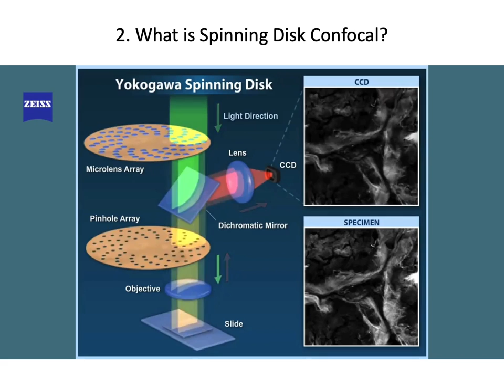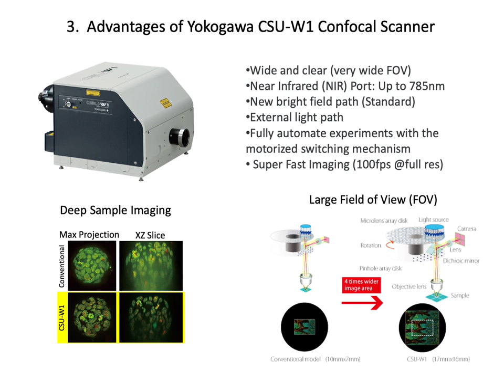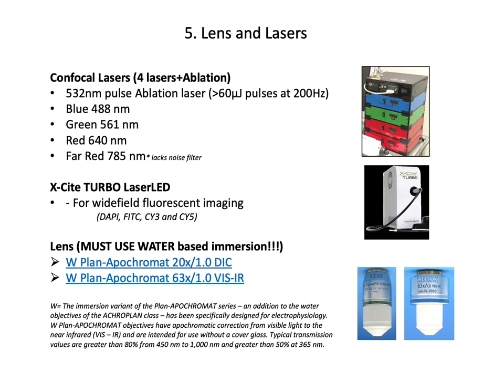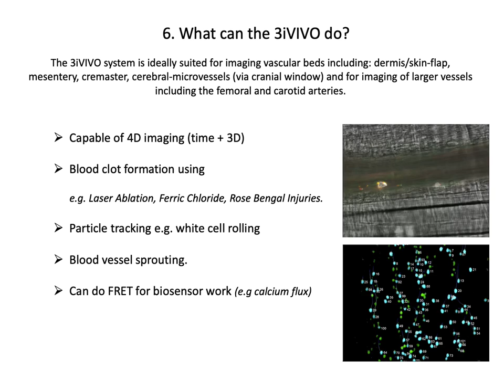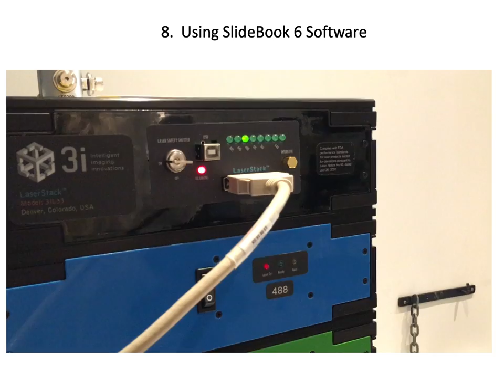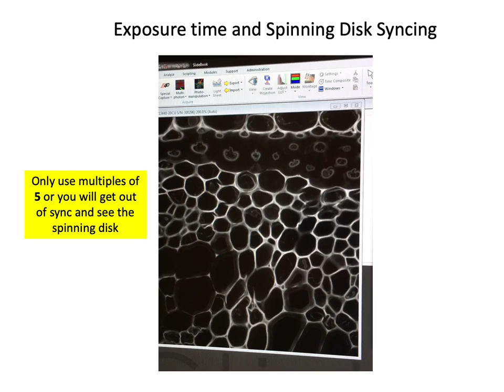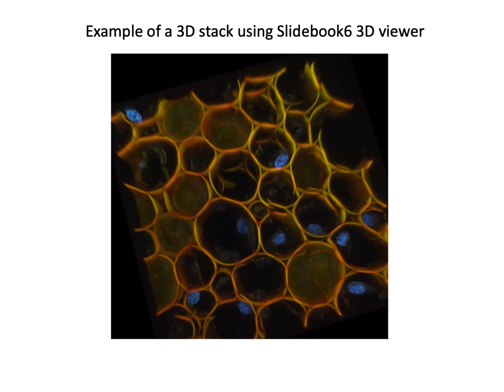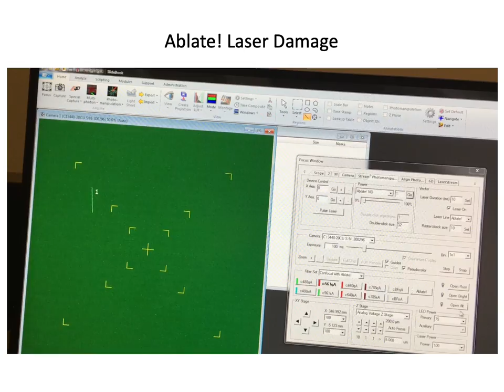3iVIVO workshop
Introduction to using the 3iVIVO intravital Spinning Disk Confocal Microscope